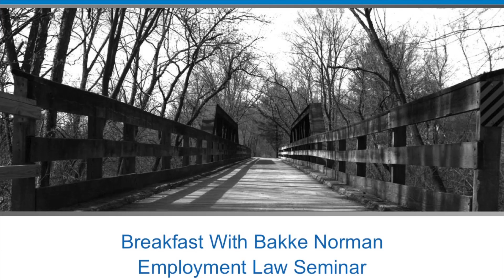Conflict at Work - Playing Nice with Other Humanoids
At the May 2015 Breakfast with Bakke, Sally Field presented, "Conflict at Work - Playing Nice with Other Humanoids."

Speaker Information:
Sally Field, MBA, SPHR